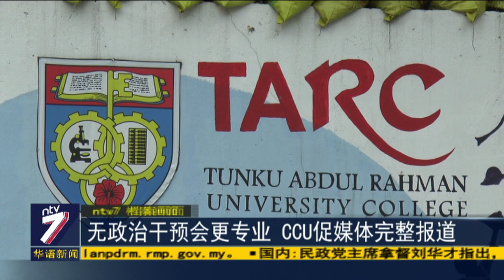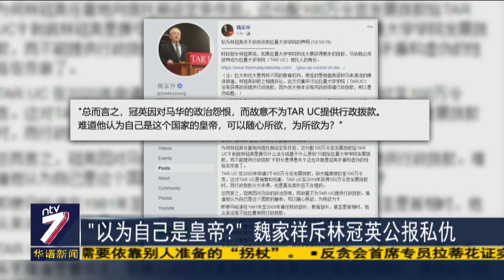“媒体报道不完整” 财长：希盟无意接管拉大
2020年财政预算案提呈后，拉大拨款再度成为财长林冠英和马华总会长拿督斯里魏家祥隔空交火的课题。财政部企业传讯单位CCU说，昨天媒体没有完整报道林冠英所要表达的讯息。财长除了开出恢复拨款条件，也澄清希盟政府和行动党无意控制拉大，也无意替代马华。而这份文告发出不久后，魏家祥也发文反击林冠英。